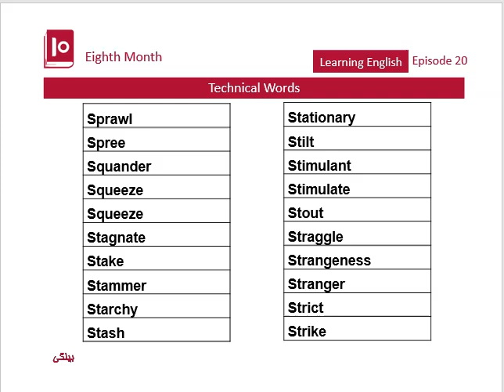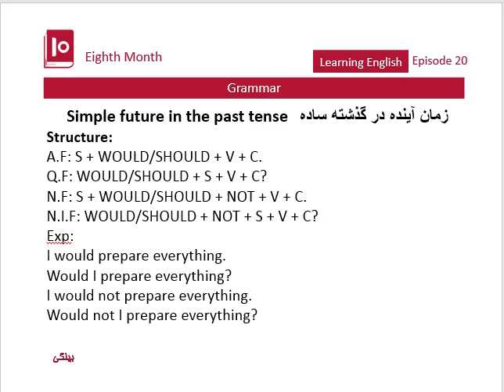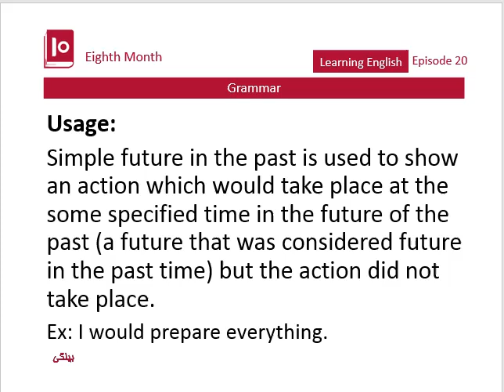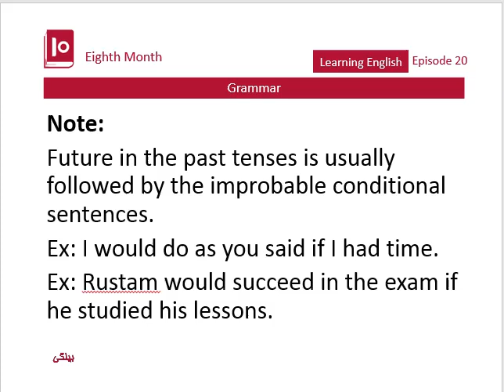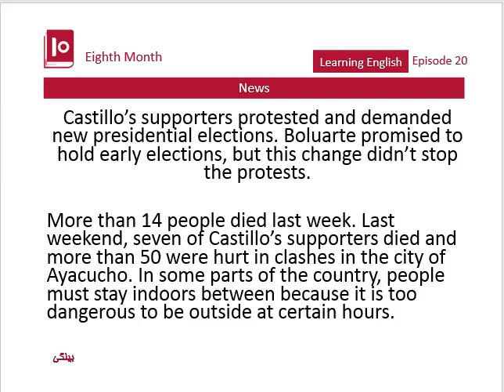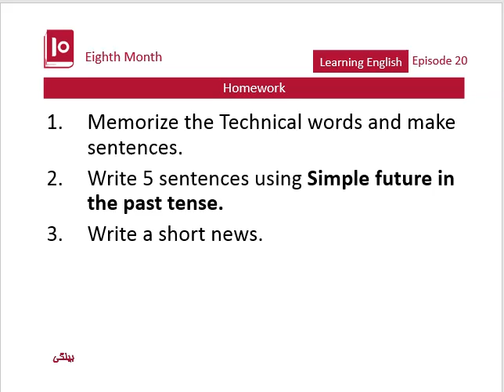جلسه بیستم - ماه هشتم - آموزش زبان انگلیسی - اکادمی بیلگی